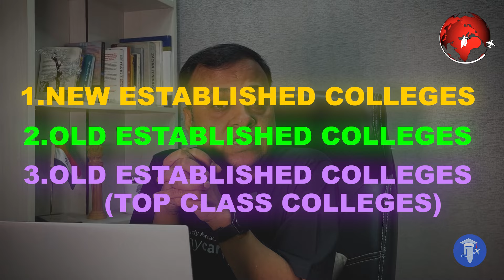Select Top universities for MBBS in Russia with Comparing India| MyCareerPathshala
Hello students! Hope you all are doing well! MBBS Abroad - The most important topic.
There are many universities for pursuing MBBS in Russia, who gets promoted nowadays by many of the students, youtubers and why they are giving you this free of cost services? For that you are quite matured to understand this. So, in this video we are going to discuss about how can get yourself out from this trap.
Generally, students are quite aware about how to select the MBBS Colleges in India but on the other hand students gets fail when it comes to select the Universities for pursuing MBBS in Russia. Why? Because the students get influenced by the other students/ youtubers / friends and many more. This step will become the game changer of their life. We have categorized the selection of MBBS Universities in Russia into 3 parts
1. New Established Colleges
2. Old Established Colleges
3. Old Established Top class colleges
Now we will firstly distinguish MBBS in India vs MBBS in Russia, usually while proceeding for newly private medical colleges in India we use to investigate about their study, medical exposure in OPD'S, Doctor availability in Hospital and many more same lies with when you are proceeding for MBBS in Russia student must investigate about their establishment year, study, FMGE result of last 2-3 years, medical exposure in OPD'S, english taught and many more.
Watch the complete video and save yourself to be a part of this scam.

Watch our detailed video to know more
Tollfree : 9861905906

"Russia vs Georgia | Biggest Scam of MBBS Abroad after 2021 FMGL" with keywords " study medicine in Georgia, MBBS in Georgia, MBBS in Georgia Tbilisi, MBBS from Georgia"